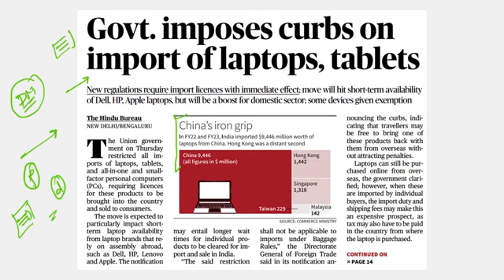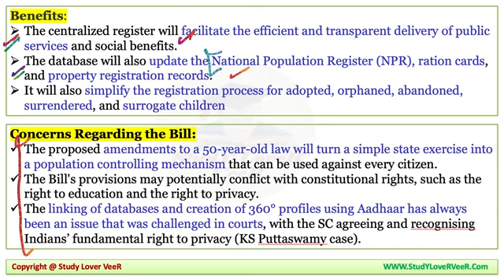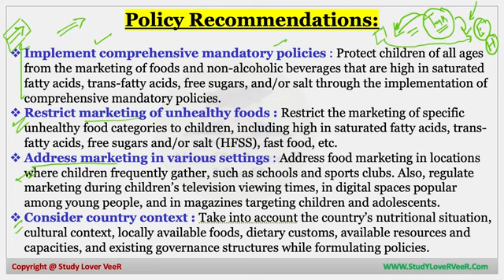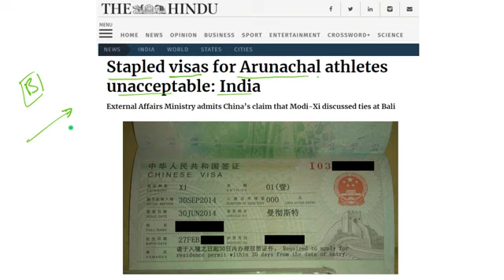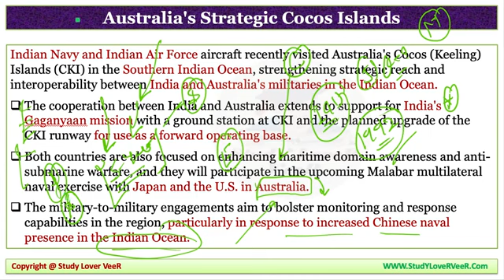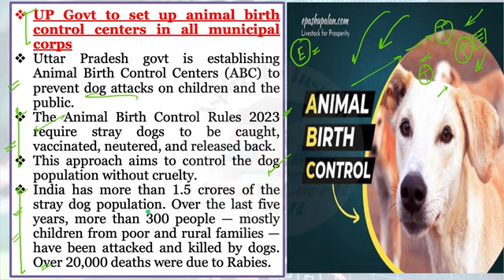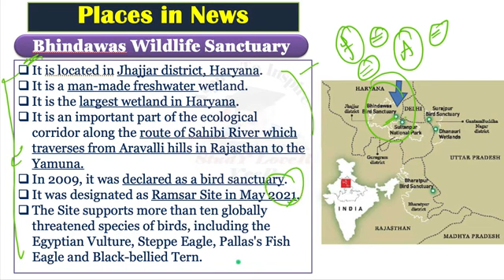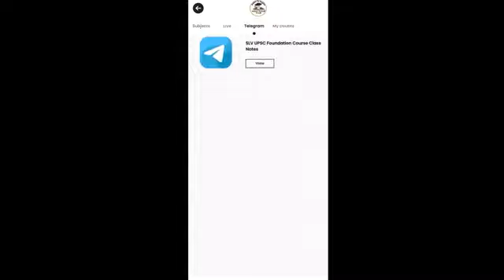Important news analysis 4th August 2023 UPSC current affairs The Hindu analysis by Veer Talyan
Join on telegram channel and social media for more updates
Attain practice test series.

The hindu
Geography Map